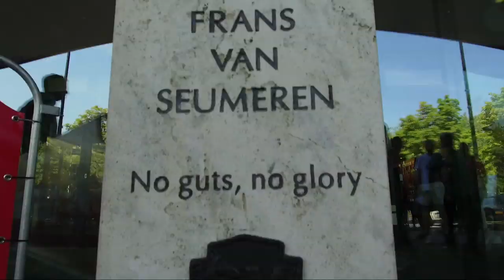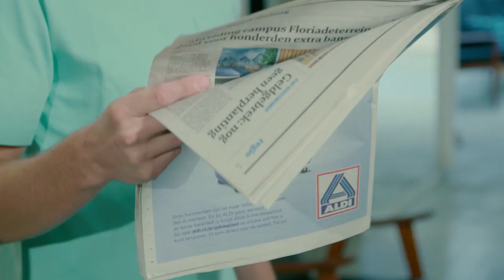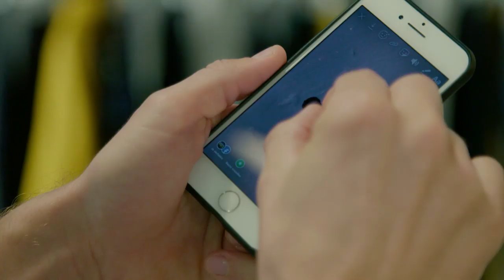VVV TV met o.a. Roel Janssen en Lee Cattermole